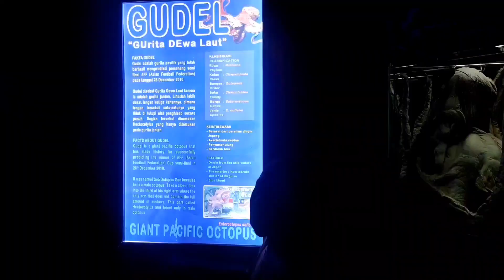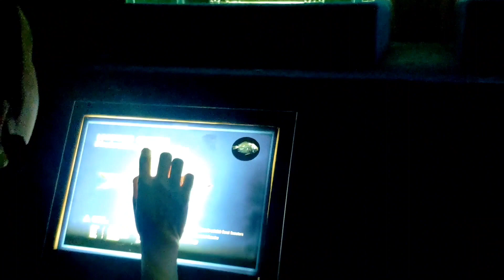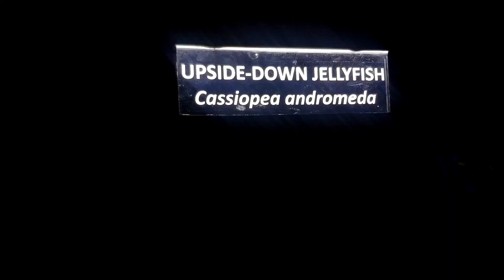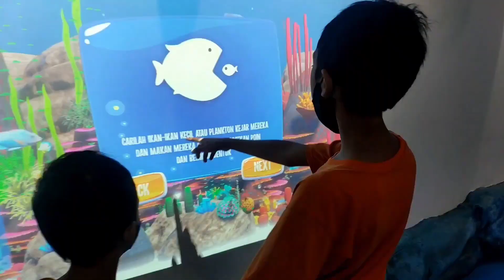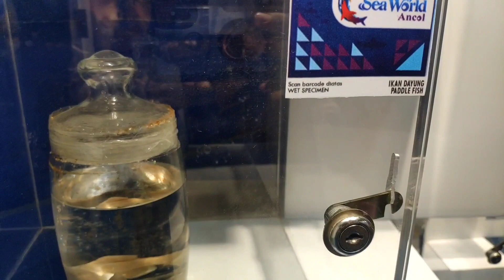YUK JALAN -JALAN KE SEAWORLD ANCOL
Ini video saya ketika liburan ke Jakarta bulan Juli 2022

Semoga berkenan dengan videonya ya